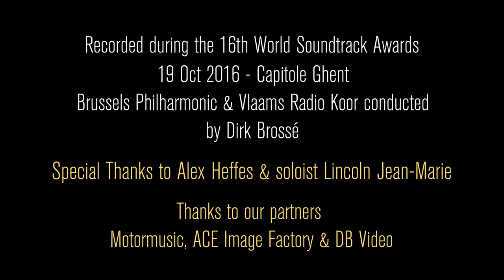Maestro Dirk Brossé conducting Roots by Alex Heffes with Brussels Philharmonic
Maestro Dirk Brossé conducting Roots by Alex Heffes with Brussels Philharmonic at WSA 2016